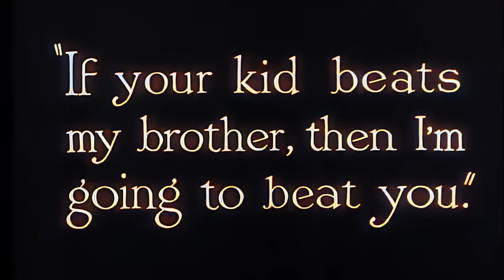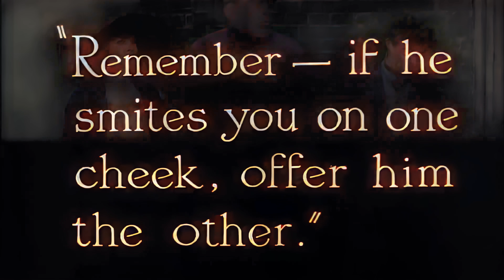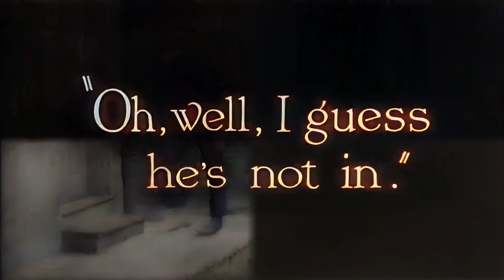Charlie Chaplin The Kid 1921 4K